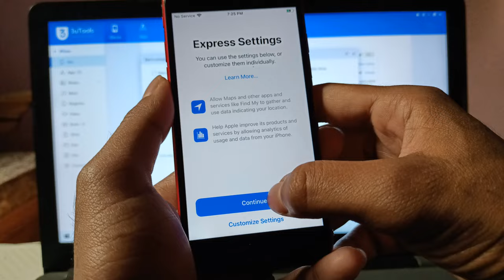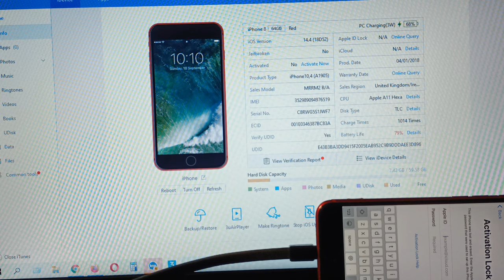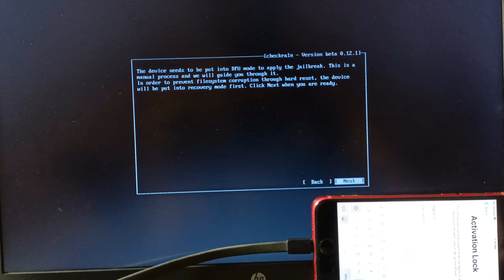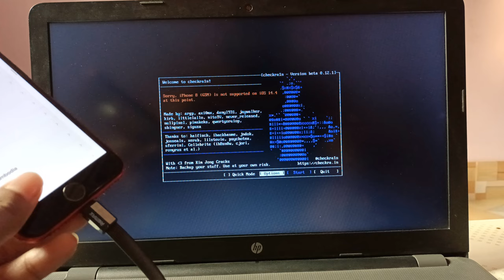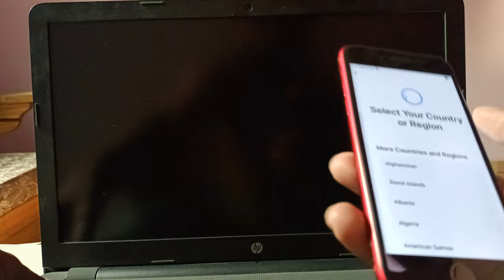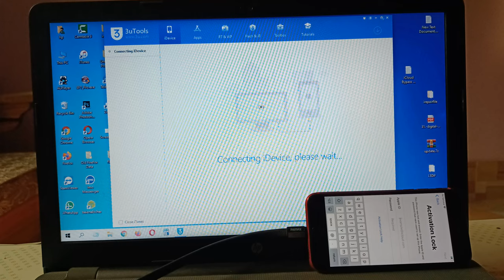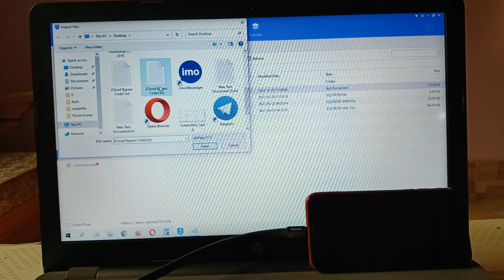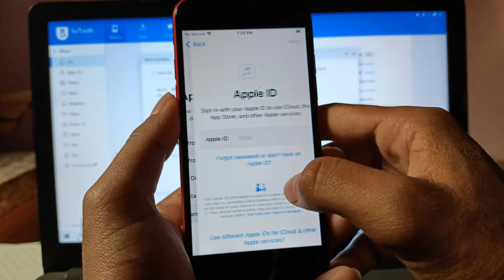3uTools iCloud Remove New Method 2021 | Jailbreak iOS 14.4 Checkra1n Windows iCloud Bypass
Best tools for iPhone/iPad/iPod Touch unlock

You can also try UltFone Activation Unlocker to bypass iCloud for both Win&Mac without Apple ID and password.

3uTools iCloud Remove New Method 2021 | Jailbreak iOS 14.4 Checkra1n Windows iCloud Bypass Using 3uTools

2021 New Method iCloud Activation Unlock, How to Unlock & Remove Activation Lock 100% guaranteed With Success Prof

I hope you will success so watch the full video method and Enjoy The Freedom of Your New Apple iPhone, After Success!!! you are welcome to new iPhone and best of luck✔️

!!PLEASE COMMENT YOUR iPhone "IMEI" & About,
↪︎ SHARE 10 VIDEOS
↪︎ COMMENT "DONE" YOUR iPhone About